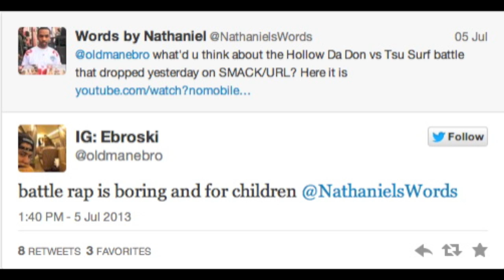Battle Rap? D.Request #102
A few thoughts on the all the battle circuits.

Battling is generally believed to have originated in the New York scene in the late 1970s. One of the earliest and most famous battles was in December 1981 (evidenced by BB's DJ asking if the crowd is ready for '82) when Kool Moe Dee challenged Busy Bee Starski[1] - Busy Bee Starski's defeat by the more complex raps of Kool Moe Dee meant that "no longer was an MC just a crowd-pleasing comedian with a slick tongue; he was a commentator and a storyteller",[1] which KRS-One also credits as creating a shift in rapping in the documentary Beef.[2]

In the 1980s, battle raps were a popular form of rapping - Big Daddy Kane in the book How to Rap says, "as an MC from the '80s, really your mentality is battle format... your focus was to have a hot rhyme in case you gotta battle someone... not really making a rhyme for a song".[3] Battle rapping is still sometimes closely associated with old school hip-hop - talking about battle rapping, Esoteric says, "a lot of my stuff stems from old school hip-hop, braggadocio ethic".[4]

Some of the most prominent battle raps that took place on record are listed in the book, ego trip's Book of Rap Lists, and include such battles as the Roxanne Wars (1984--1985), Juice Crew vs. Boogie Down Productions (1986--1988), Kool Moe Dee vs. LL Cool J (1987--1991), MC Serch vs. MC Hammer (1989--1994), Dr. Dre & Snoop Dogg vs. Luke (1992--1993), Common vs. Ice Cube (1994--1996), MC Pervis & Brand New Habits and LL Cool J vs. Canibus (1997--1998) - all of which include memorable battle rap verses.[5]

Some Digital Hardcore bands (e.g. Atari Teenage Riot) also use freestyle rap as a part of their music, but they do not battle. In many cases, diss tracks are written to "battle" or "attack" other rappers.